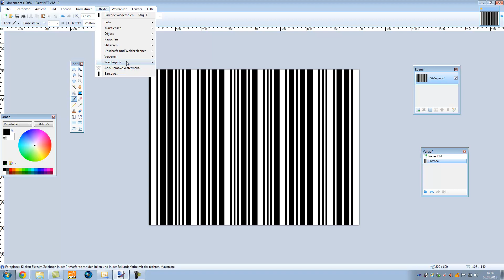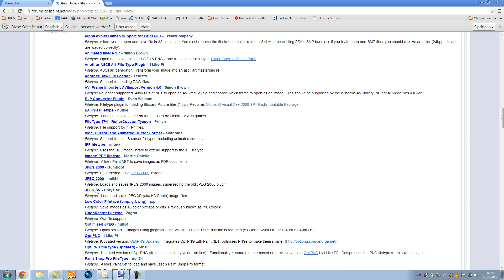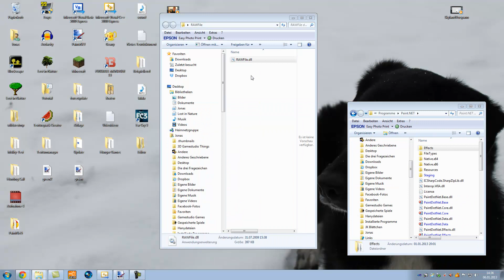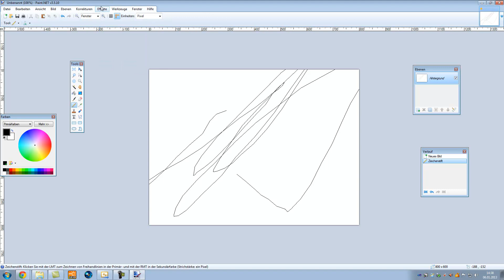Paint.net Tutorial [German/Deutsch] - Plugins | 6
Heute lernen wir, wie wir in PaintDOTNet ganz einfach ein paar neue Effekte oder Formate (sprich FileTypes) einfügen können um diese auch zu verwenden. Das ist natürlich besonders praktisch, wenn man zum Beispiel das Format .cur in PaintNet haben möchte. Auf dieser Seite kann man sich das Plugin-Indes mal anschauen:

Außerdem lernt ihr, wie man die Plugins installiert, sprich:
- .zip entpacken
- .dll entnehmen
- .dll in Programme/PaintNet/FileTypes verschieben
(schaut es euch aber im wieder nochmal genau an!)